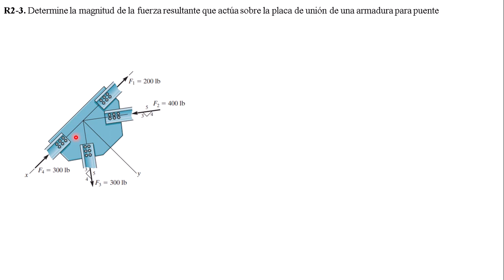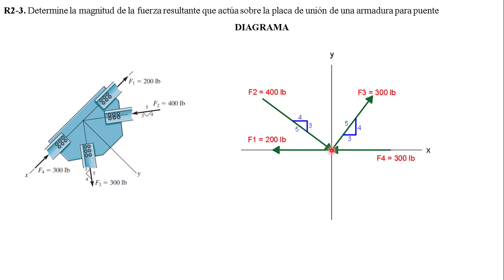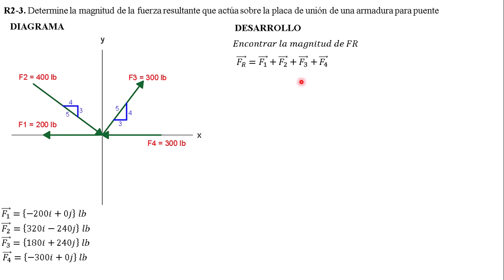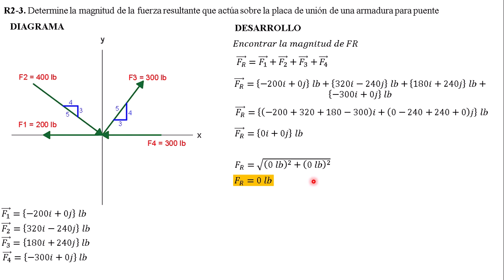R2-3. Determine la magnitud de la fuerza resultante que actúa sobre la placa de unión de una armadur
R2-3. Determine la magnitud de la fuerza resultante  que actúa sobre la placa de unión de una armadura para  puente.

R2–3. Determine the magnitude of the resultant force  acting on the gusset plate of the bridge truss.

Ingeniería Mecánica. Decimocuarta edición. R. C. Hibbeler. VECTORES FUERZA. PROBLEMAS DE REPASO.